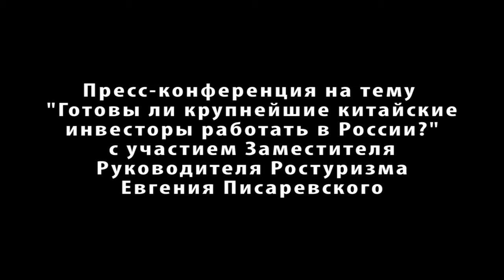2012 05 18 Пресс конференция на тему Готовы ли крупнейшие китайские инвесторы работать в России с участием Заместителя Руководителя Ростуризм